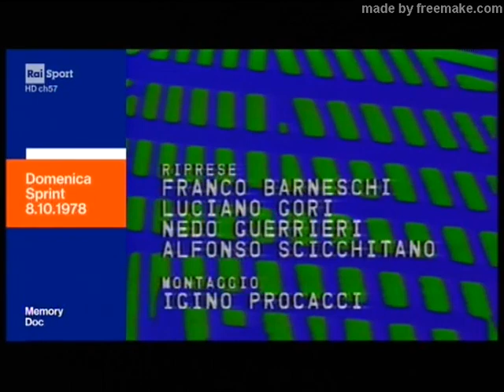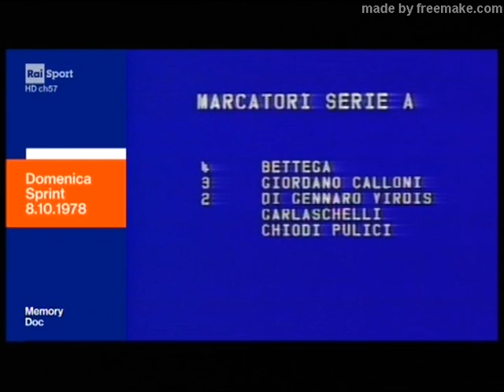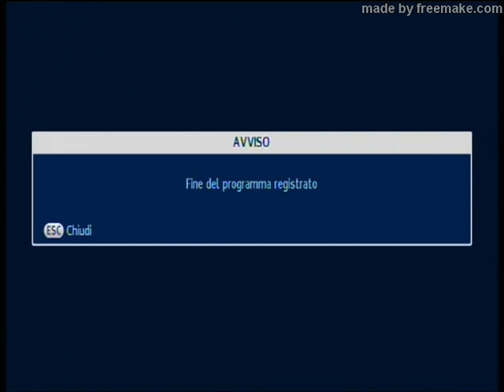Domenica Sprint 08-10-1978